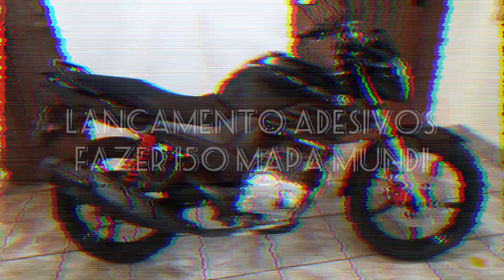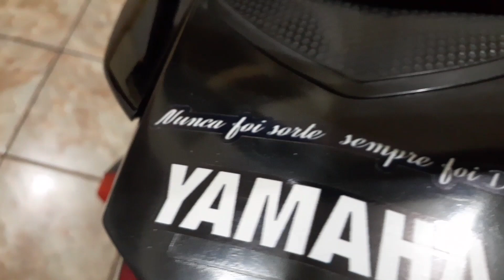Fazer 150 Mapa Mundi - Top das Galaxias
ANTES DE ASSISTIR ATE O FINAL
JA SE INCREVA POR QUE TÁ TOP DAS GALAXIAS.